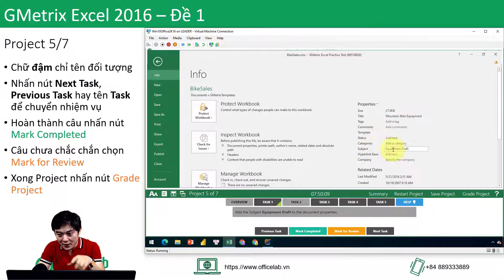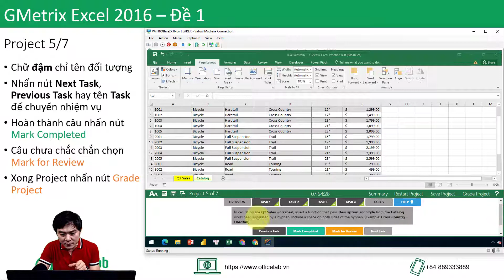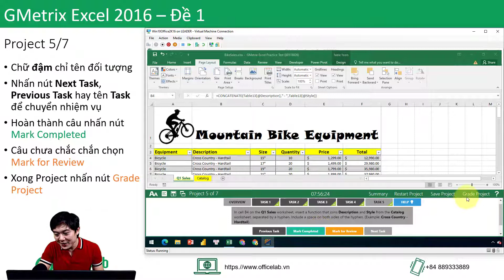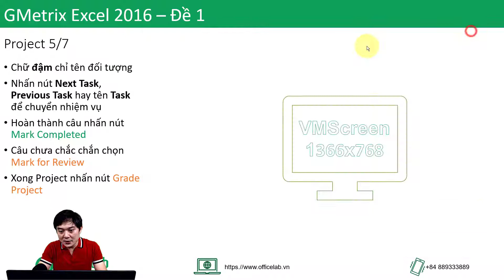Giải đề MOS Excel 2016 77-727 - Project 5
Hướng dẫn Giải MOS Excel 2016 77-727 (Microsoft Office Specialist) theo đề 1, dự án số 5 trên GMetrix

____Note________________

▶Video trong khóa học Làm chủ bài thi MOS Excel 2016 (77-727) của Officelab. Vui lòng dẫn link khi share hay tải lên các kênh khác.

* Nội dung bài học dựa trên kinh nghiệm giảng dạy từ 2003 cho các công ty tổ chức trong và ngoài nước như: World Bank, Standard Chartered Bank, UNFPA, World Vision, Ford Vietnam, Vietnam Airlines, Vinaphone, Vietinbank, VIB, VPBank, Ủy ban chứng khoán nhà nước v.v..
* Thực hiện theo chương trình của New Horizons (Mỹ đã được Microsoft xác nhận là giáo trình đào tạo phù hợp từng môn trong bộ Office.
  - Chứng chỉ giảng viên của Microsoft (Microsoft Certified Trainer)[2] từ 2008.